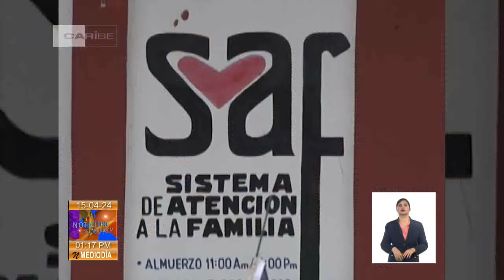6 ciego de avila cut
La República Popular China entregó a entidades y beneficiarios del Sistema de Atención a la Familia módulos con insumos de cocina. Esta iniciativa constituye un aporte a la atención de personas de la tercera edad y otros consumidores que, en Morón, en el centro de Cuba, reciben el servicio de esta red.